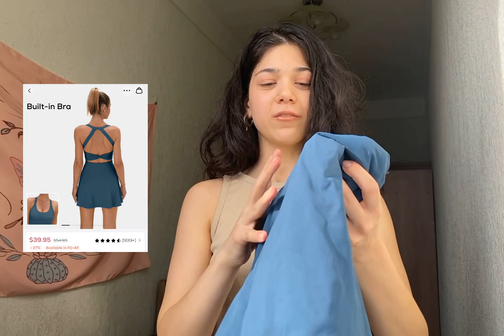Try-on HAUL ✨ Halara wannabe | սպորտային զգեստներ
Օգտագործիր emilia15 կոդը և ստացիր 15% զեղչ կայքում
Halara Wannabe dress collection

color：Lavender
size：S

color：Black
size：S(7/8)

Everyday Cloudful™ Fabric Backless 2-in-1 Flare Workout Dress-Wannabe-Easy Peezy
color：Fuchsia Purple
size：S

In My Feels Cloudful™ Air Fabric Square Neck Backless Crisscross Cropped Cool Touch Yoga Tank Top
color：Black
size：S

Backless Cut Out Twisted Side Pocket 2-in-1 Barre Ballet Dance Dress
color：Majolica Blue
size：S

lov u 💌

Իմ ինստագրամը՝ @emuturie
Քանի տարեկան եմ՝ 22
Որտեղ եմ սովորել՝ ՀՌՀ, կիրառական մաթեմատիկա և ինֆորմատիկա
Ինչով եմ նկարում վիդեոները՝
 ➭  Iphone 11 pro max
 ➭  մոնտաժ: Capcut